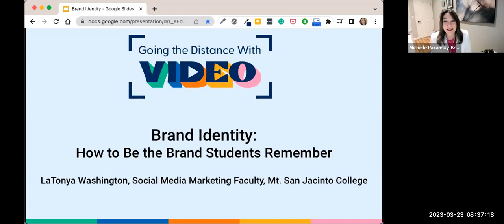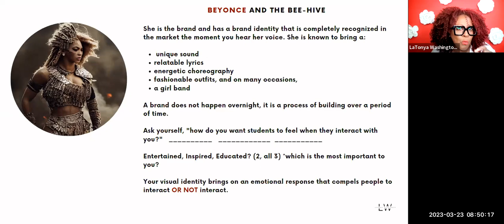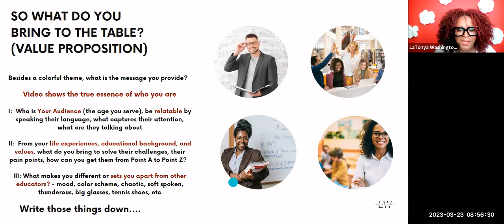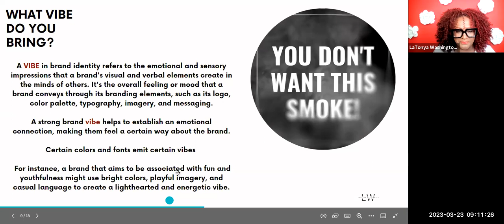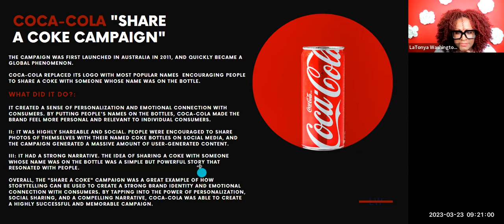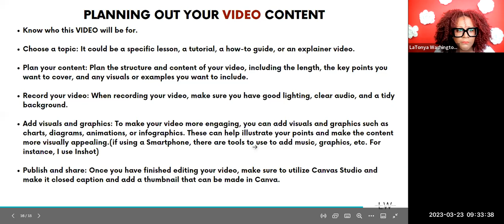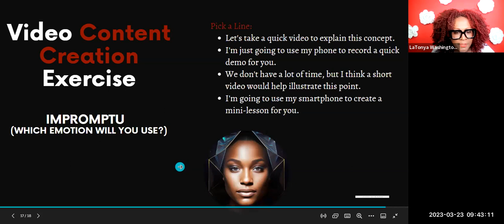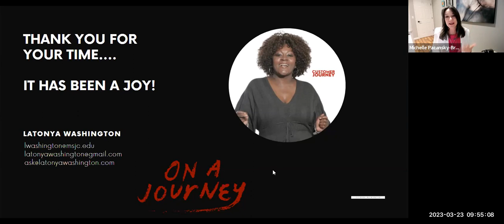Brand Identity: How to Be The Brand Students Remember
Are you an educator who values creativity in teaching, networking within your field, and empowering students through effective communication? Then this session is for you!  LaTonya Washington will demystify what personal branding is, how it can work for you, and provide techniques and resources to support your goals.

By the end of this session, you will be able to:
1. Articulate your personal advantage points/value proposition
2. Sharpen your art of storytelling
3. Enhance content creation through video